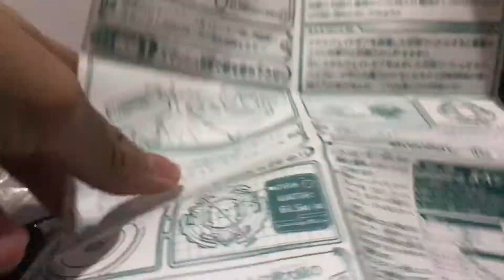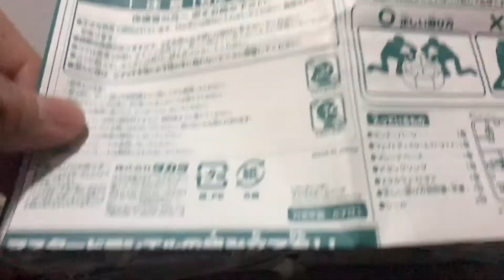รีวิว Master Draciel BBA ver